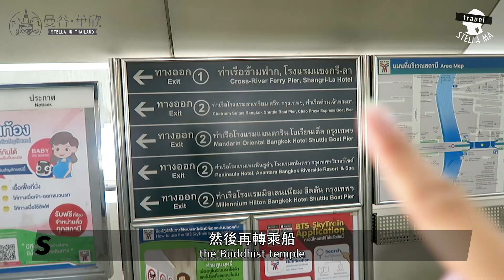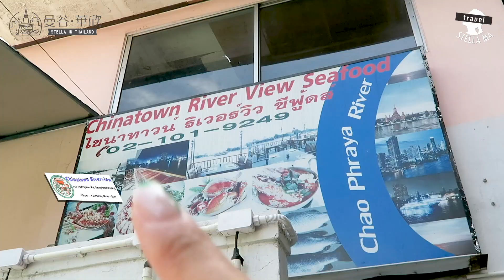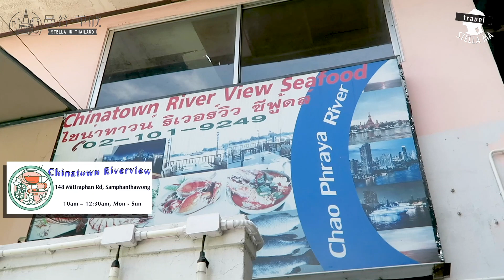曼谷・華欣4日4夜家庭遊 | EP2 鄭王廟、曼谷新商場 | STELLA in Thailand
▎W H A T
曼谷之旅第二集來了
昨天不小心又作感冒了
所以錄VO時的聲音很性感 ᕦ( •̀∀•́)ᕤ
還以為趕不上今天發佈
沒想到我成功了～～～

▎W H O
➥ Filmed & edited by STELLA MA

多謝收看！